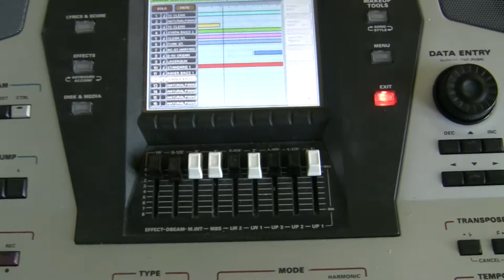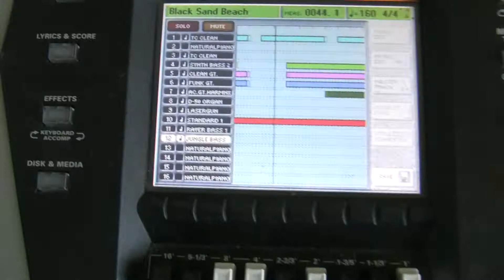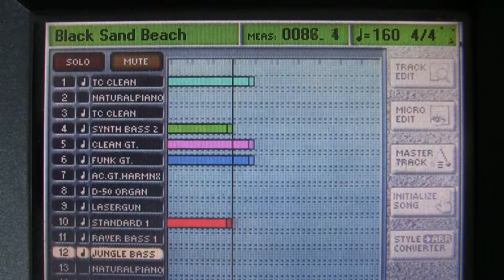46. Black Sand Beach - The Ventures (cover)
Credits: Yuzo Kayama multi-talented japanese artist composer
From the 1967 album Pops in Japan by the Ventures. Alternate title is "Showdown at Newport". Played on my Roland E-80.  I  I invite you on Youtube to see and comment my other videos. Thanks!